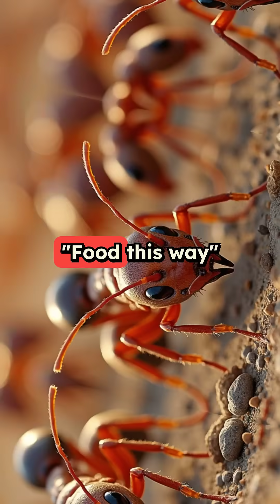The Remarkable Civilization of Ants